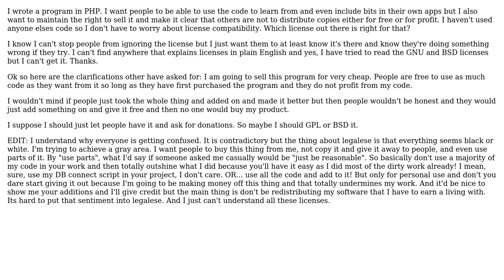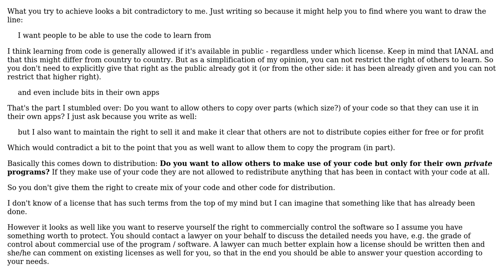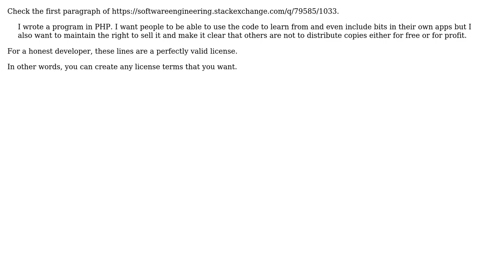Software Engineering: Software License: Open Source, but no distribution (for free or for profit)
With thanks & praise to God, and with thanks to the many people who have made this project possible! | Content (except music & images) licensed under CC BY-SA | Music | Images & others | With thanks to user wgp user mouviciel user Kilian Foth user James user hakre user Calvin and the Stack Exchange Network Trademarks are property of their respective owners. You are responsible for your own actions.